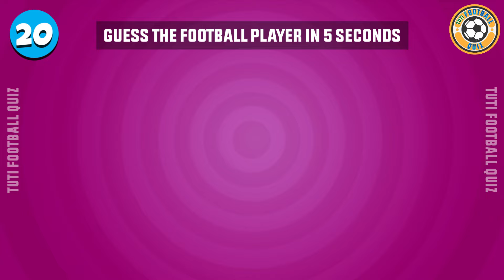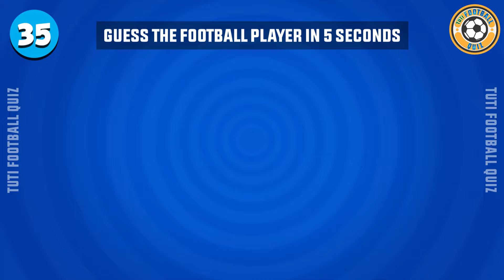GUESS THE FOOTBALL PLAYER IN 5 SECONDS ⚽ TUTI FOOTBALL QUIZ 2023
In this quiz, you'll have to Guess the Football Player in 5 seconds ⚽ Tuti Football Quiz 2023
Can you guess them correctly?
At the end there's a bonus question, which player is that, ensure to leave your answer in the comment section, also leave a comment on how many questions you got correctly.